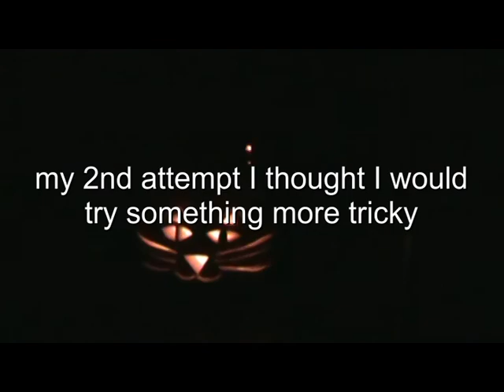scary pumpkins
pics of my pumpkin carvings of Scream, Michael Jackson, thriller, Michael Myers, and Egore from young frankenstien